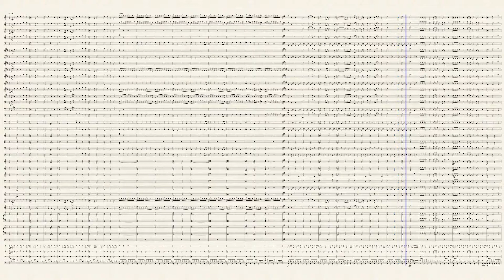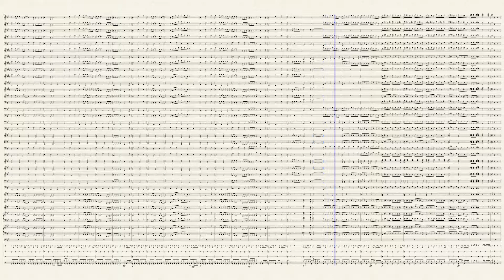Attack on Titan Opening 2 (Jiyuu No Tsubasa)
Second Opening From Attack on Titan